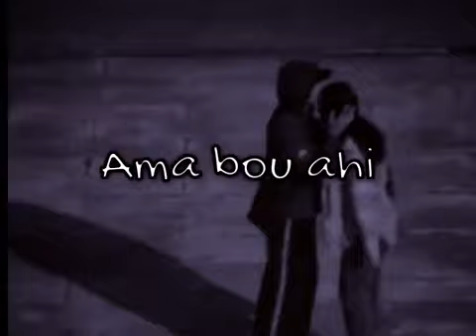AMA BOU AHI KALUNGLAI||SHORT VIDEO🌴